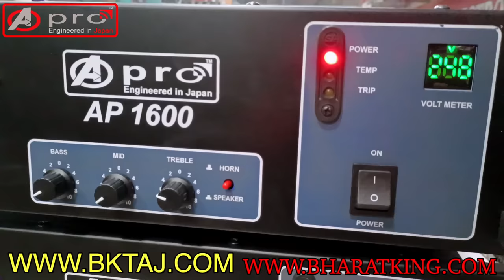BHARAT ELECTRONICS APRO AP1600 DJ AMPLIFIER 1600 WATT ONLY 13900 BUY ONLINE